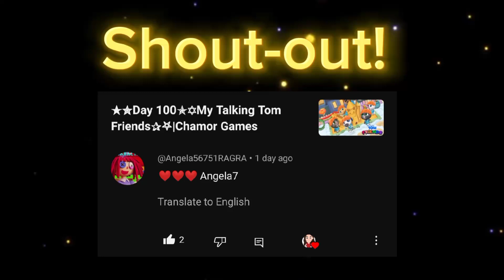⚽🏀Day 104🏈⚾My Talking Tom Friends🥎🎾|Chamor Games